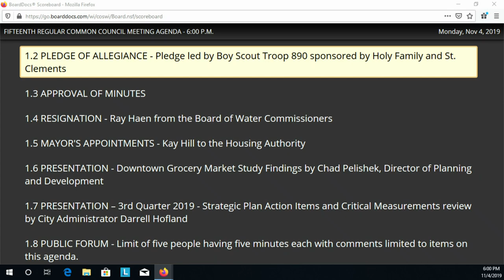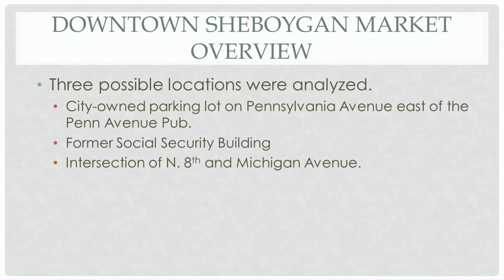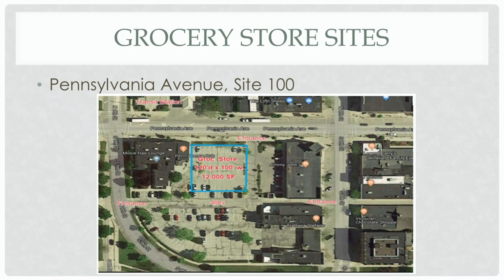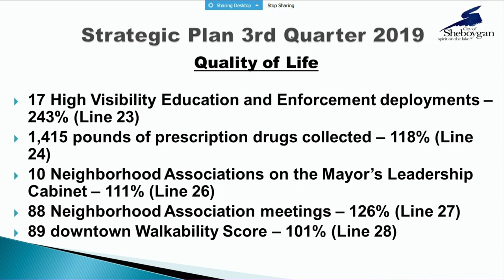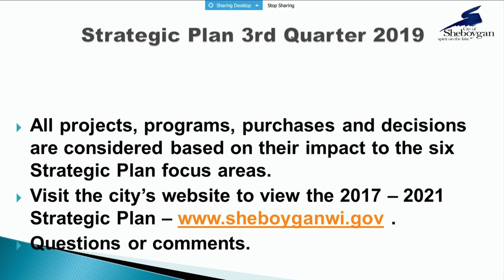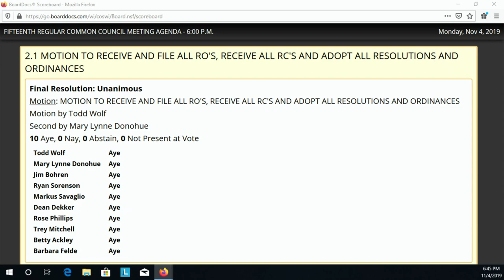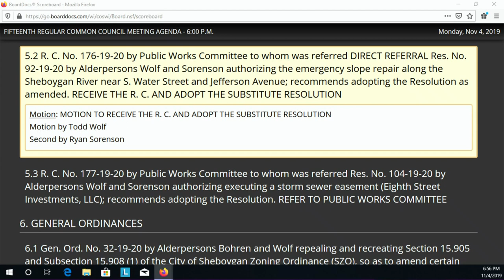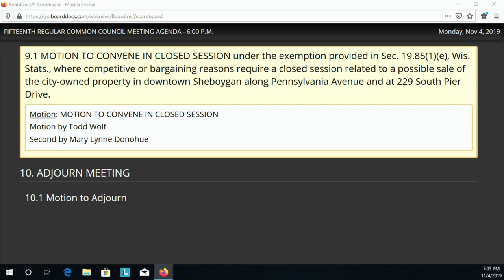Council 2019-11-04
15th Regular Meeting of the 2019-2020 Common Council at 6:00 p.m., MONDAY, November 4, 2019, in City Hall, 3rd Floor - Council Chambers, 828 Center Avenue, Sheboygan, WI.

"GRATITUDE MAKES SENSE OF OUR PAST, BRINGS PEACE FOR TODAY, AND CREATES A VISION FOR TOMORROW"